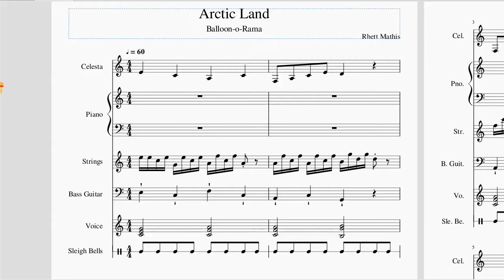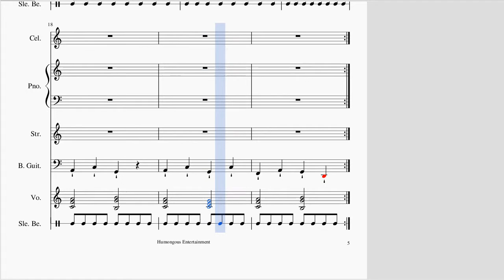Balloon-o-Rama - Arctic Land - Transcription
Hi, it's me again! Yesterday I tried to learn this song on piano. I had done so before, but back then I couldn't figure out the arpeggiated chords. I could now, and realised that this piece doesn't arrange well for piano, as I've learnt with other tracks of this game. But it sounded like I could hear what each part was playing, and so I decided to do another transcription in MuseScore. :)
This time I used staccato and staccatissimo instead of short notes, where appropriate. For the piano I added dynamics instruction, listening to the original carefully.
Hardest to figure out was the string part.
But this was fun. :) It sounds good too: the only thing missing is the wind. And I think the Celesta doesn't sound as good as the sample that is used in the game.

Be the first to answer the following question to earn 6 CP: in what levels of Balloon-o-Rama does this theme play?
Edit: and also 4 CP if you point out the notational mistake I just noticed. :P (the meaning is correct, but the notation is strange/redundant)